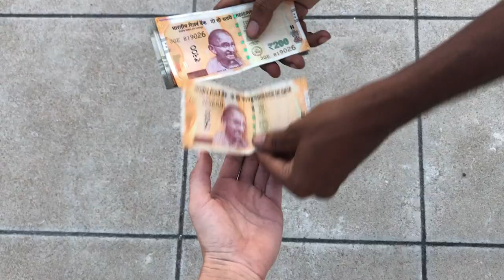How many people can ride on a scooter? (India)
During my travels in Asia I was always amazed how a scooter is being utilised for transportation.
It differs as per country, depending not only on the law but also on peoples view upon safety and their habits. The Law says only 2 people can ride on two-wheelers, but will everyone agree?
Today we will discover what people in a village consider as a safety when riding a scooter.

Happy Travels,
Anna